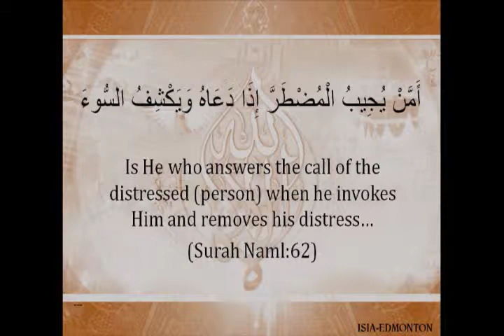Tafseer Surah Yusuf - Part 15